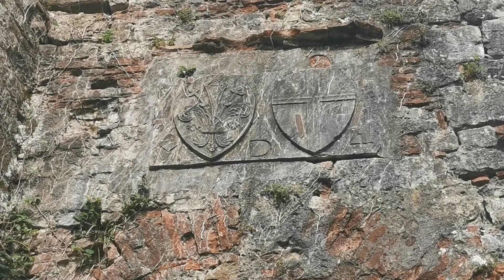La rocca di San Paolino a Ripafratta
Con Omar nella Rocca di Ripafratta un sian mia normali, ma la bellezza della vita è proprio questa. Prendiamo la vita come fosse uno scherzo e tutto apparirà piu vivibile.